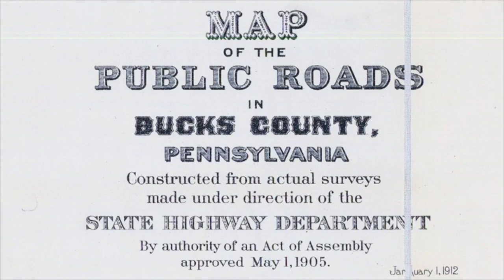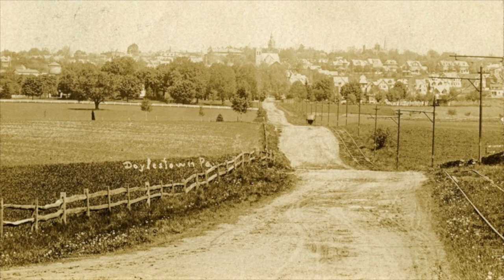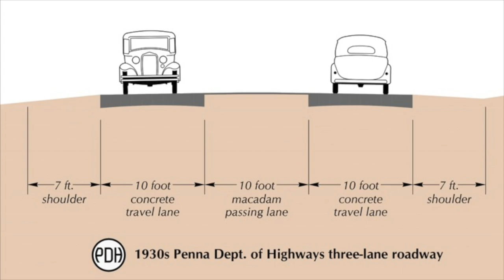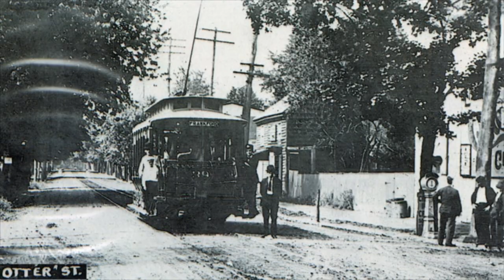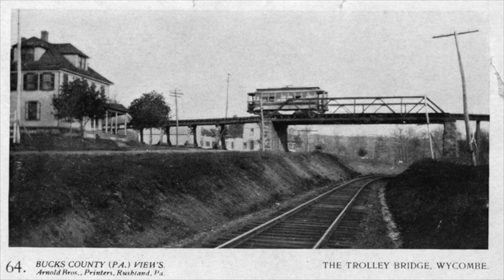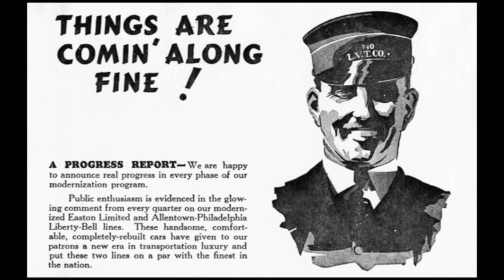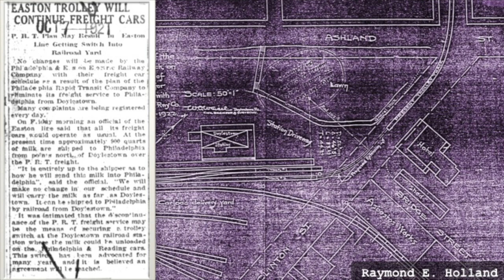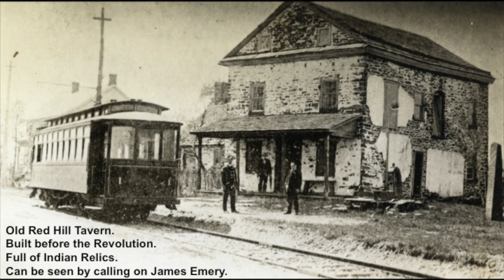Speaker Series: Trolley Talk with Mike Szilagyi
Doylestown was once the focal point of a county-wide electric railway network, with three trolley lines converging at Monument Square. The first line, built in 1898, followed Easton Road south through Edison and Warrington to Willow Grove Park. Another line followed Pebble Hill Road, through Newtown and Yardley to Trenton. The last line, opened to the public in 1904, connected Doylestown with Easton. Running through picturesque countryside and with riders treated to dramatic views from the cliffs north of Kintnersville, the Doylestown & Easton Street Railway’s advertising billed itself as the Road of Wild Roses. Goods were also hauled on board specially-built freight trolleys, on all three lines. The state Highway Department’s construction of publicly funded concrete roads was not kind to this clean, efficient transit system, which was expected to provide service with no public-sector support (quite unlike the roads). Thus deprived of a “level playing field”, the Easton and Trenton lines did not survive the 1920s; the Philadelphia Rapid Transit Company trolley line to Willow Grove was abandoned and replaced with buses in 1931. We’ll explore old maps and photographs that give a sense of the communities that were served by the trolleys, and examine a few remnants still hiding in plain sight.

Mike Szilagyi lives in North Wales, where he serves on the board of the North Wales Historic Commission and the Greater North Penn Area Partnership Transportation Management Association. He’s employed by Michael Baker engineers where he plans and designs bicycle paths.